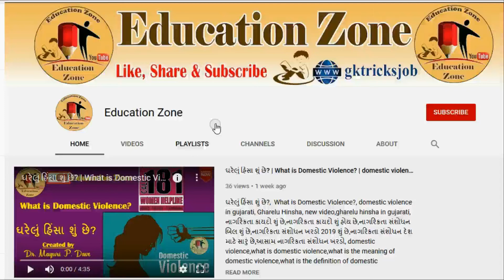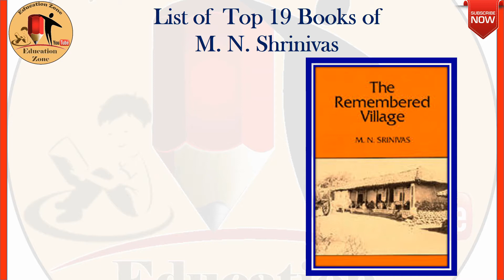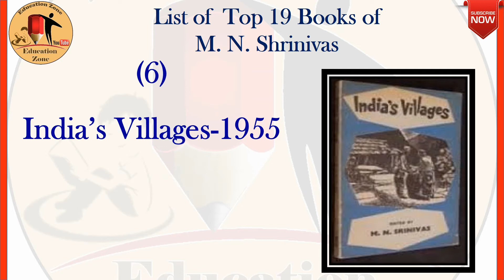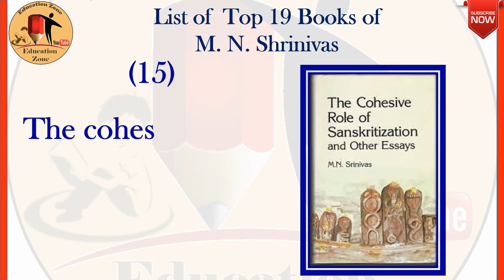#34 List of Top 19 Books of M. N. Shrinivas Mysore Narasimhachar Srinivas | Sociology books list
Today Topic : List of Top 19 Books of M. N. Shrinivas Mysore Narasimhachar Srinivas  |Sociology books list | education zone